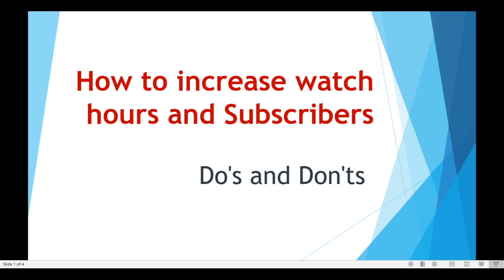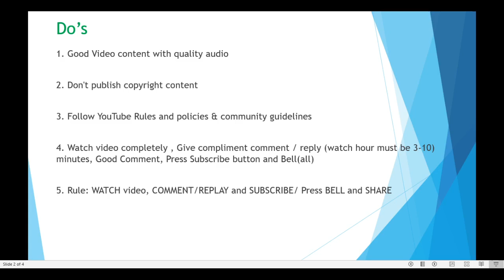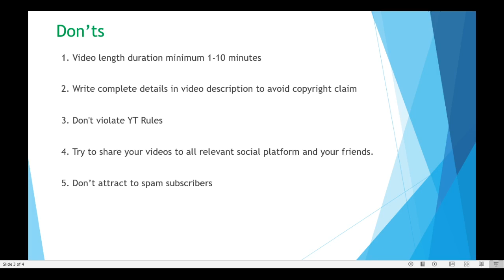how to increase YouTube subscribe